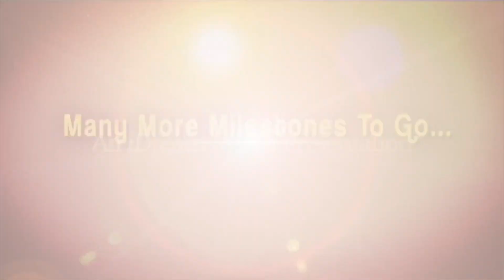వైఎస్ షర్మిల పాదయాత్ర- YS Sharmila In Praja Padayatra In Telangana|| iDream News